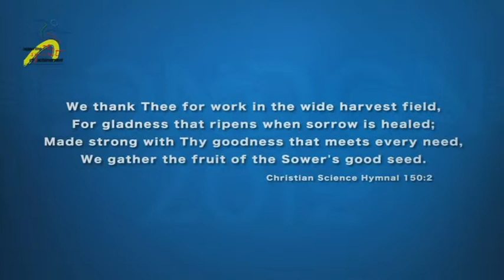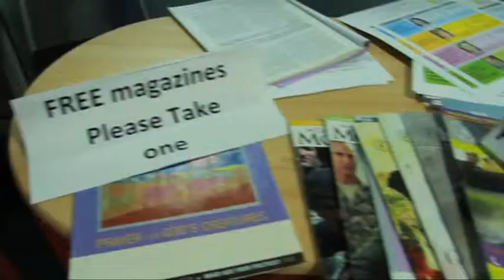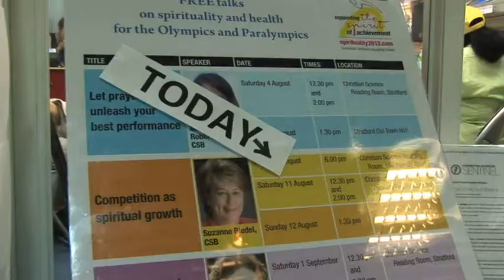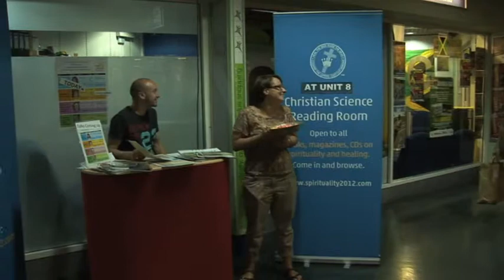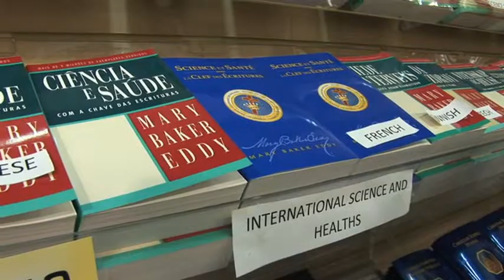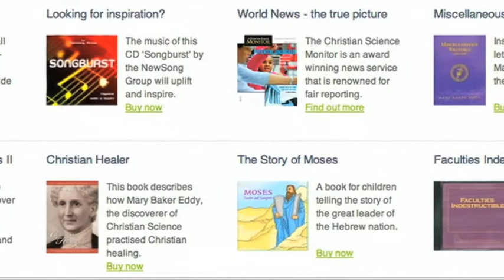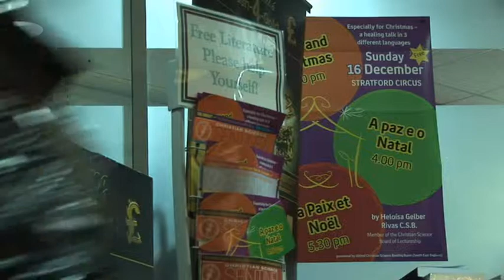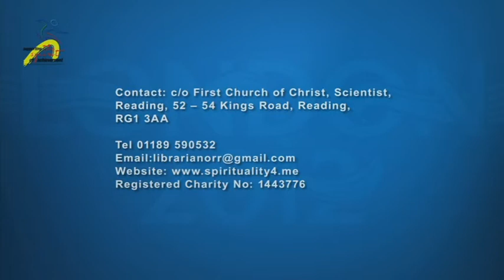JCSRR Report 2012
Christian Science Reading Room activity, London 2012